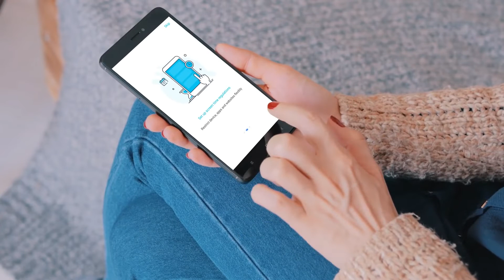Cos'è il controllo genitori Wondershare Famisafe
L'app FamiSafe è un'app dedicata al controllo genitori per il monitoraggio della posizione del telefono dei bambini, la geo-fencing, il monitoraggio e il blocco delle app, il filtraggio dei contenuti Web e il controllo remoto del tempo dello schermo. Aiuta i genitori a rendere la genitorialità un lavoro più facile, nei giorni in cui i bambini sono spesso tentati di passare troppo tempo al cellulare.
Scarica Famisafe da (Android) (iOS)

Recensioni di FamiSafe:
La nostra app FamiSafe parentalcontrol consente ai genitori di tenere d'occhio i propri figli con le seguenti funzionalità

Kid Tracker per il controllo parentale
- Localizzatore di posizione in tempo reale
Tieni traccia della posizione di tuo figlio con la funzione di condivisione della posizione. Quando hai bisogno di conoscere la posizione in tempo reale di tuo figlio, abilita la funzione e tieni traccia di tuo figlio all'interno dell'app.

- Visualizza la cronologia delle posizioni
Visualizza la posizione della cronologia per assicurarti che i tuoi figli non siano stati in "luoghi insoliti o sospetti" in orari insoliti come strip club o bar a tarda notte.

- Geofence
Supporto FamiSafe per contrassegnare diverse geofence come zone sicure. Una volta abilitato, riceverai avvisi quando tuo figlio entra o esce da qualsiasi geofence. Inoltre, puoi utilizzare la funzione di geofencing in modo flessibile con il tempo sullo schermo o il controllo dell'app.

- Monitoraggio dell'app
Monitora come i tuoi figli usano l'app sui loro telefoni o tablet. Ad esempio, quali app vengono utilizzate più frequentemente o quali app vengono spesso installate e disinstallate o come vengono utilizzati i loro account di social media, ecc.

- Blocco app
Blocca l'utilizzo dell'app durante lo studio o il sonno. È abbastanza utile quando tuo figlio è dipendente dai giochi per cellulari troppo tardi la notte. Puoi semplicemente impostare un orario per bloccare qualsiasi app di gioco o app di social network.

- Blocco del contenuto del filtro Web
FamiSafe mantiene un database di grandi dimensioni in modo da poter pre-bloccare facilmente contenuti dannosi come siti Web di gioco d'azzardo o pornografia. Puoi anche bloccare manualmente qualsiasi sito Web quando necessario.

- Monitoraggio del browser web
Registra e monitora la cronologia del browser sul telefono di tuo figlio per sapere quali contenuti stanno navigando i tuoi figli su Internet e identificare potenziali minacce come i video cult.

- Controllo del tempo sullo schermo
Scopri con quale frequenza i tuoi figli usano i loro telefoni ogni giorno. Imposta limiti di tempo per lo schermo e assicurati che i loro telefoni siano limitati durante lo studio o il sonno o in luoghi specifici come scuole e camere da letto.

- Impostazione flessibile del telecomando e della personalizzazione
Non c'è bisogno di gestire tutto sul telefono di tuo figlio. Una volta che l'app è installata e configurata correttamente, puoi impostare tutto in modo flessibile sul tuo dispositivo.